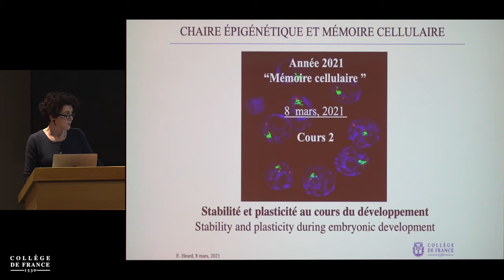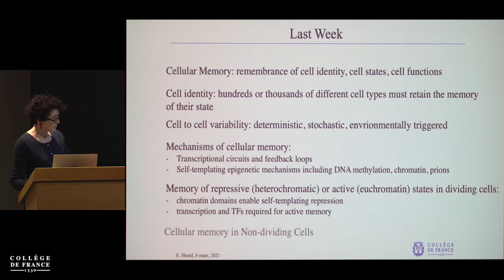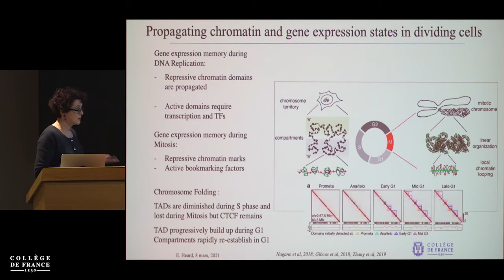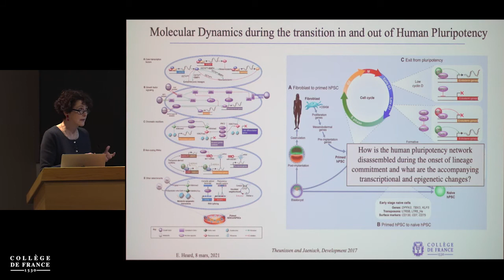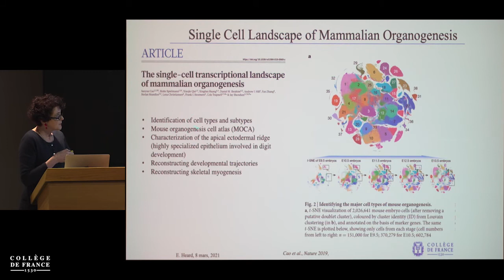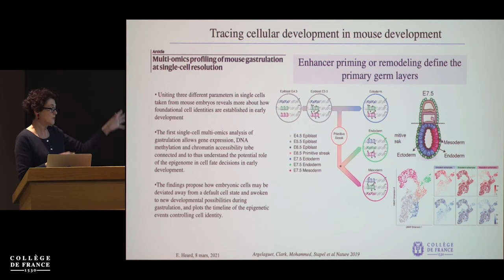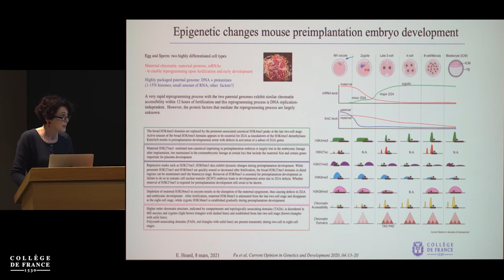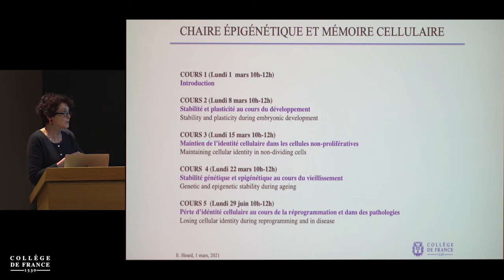Mémoire cellulaire au cours de la vie (2) - Edith Heard (2020-2021)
Enseignement 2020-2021 : Mémoire cellulaire au cours de la vie
Cours du lundi 8 mars 2021 : Stabilité et plasticité au cours du développement

Intervenant(s) : Edith Heard, Collège de France

Professeur : Edith Heard